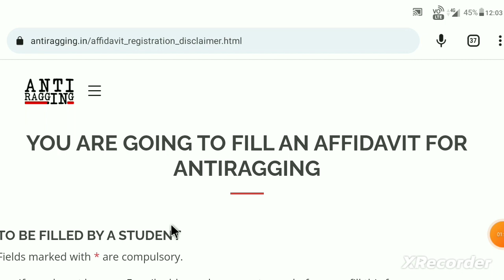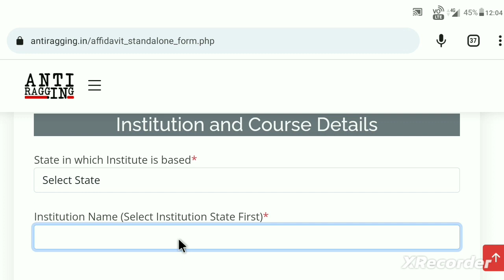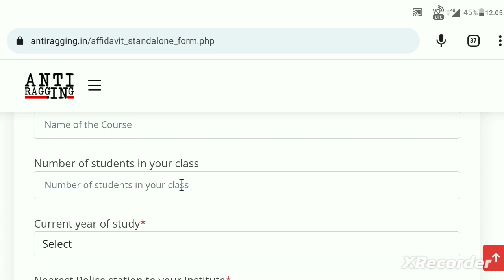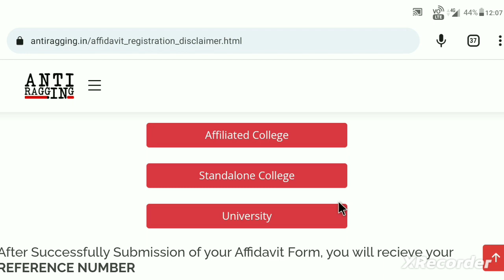how to apply anti ragging certificate || anti ragging#student#education